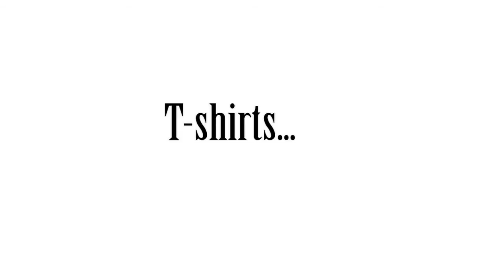Styling Oversize Clothes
A video on how I usually style my oversize (and I do have a lot of those) purchases.

Have a fancy-shmancy weekend!